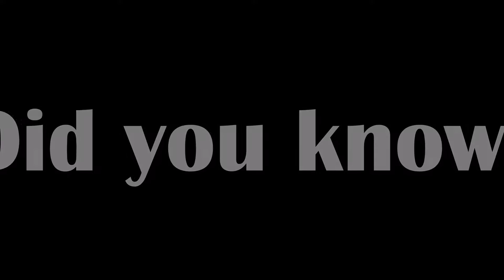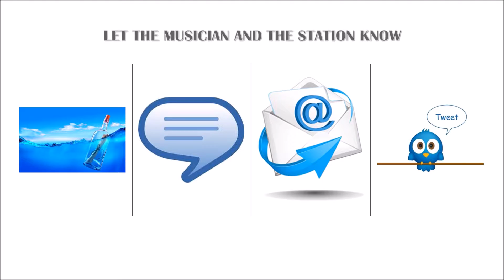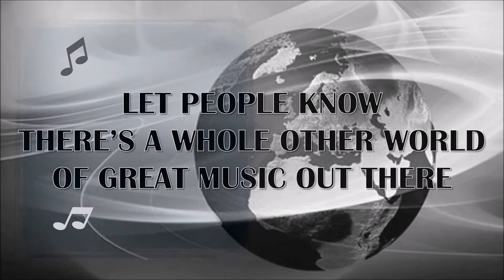THE CASE FOR INDEPENDENT MUSIC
There is a whole world of great music you don't hear on mainstream radio. Please help support Independent Music.